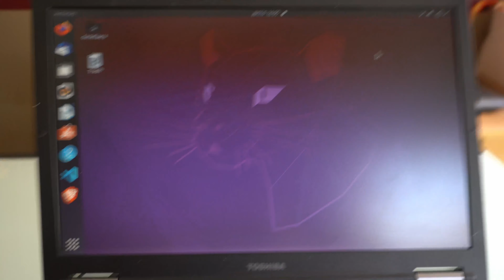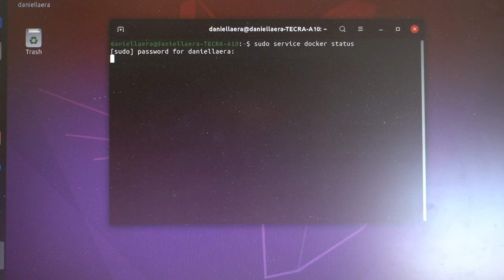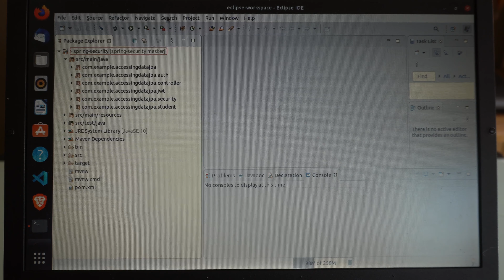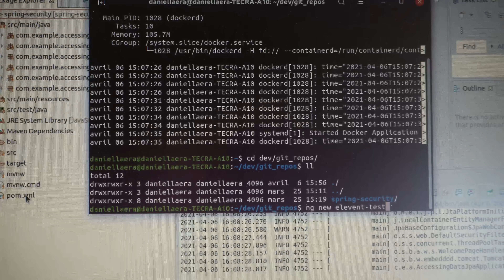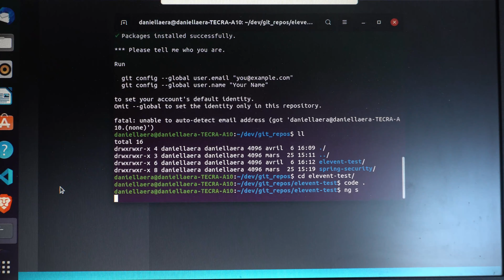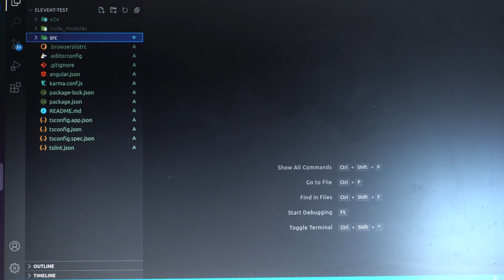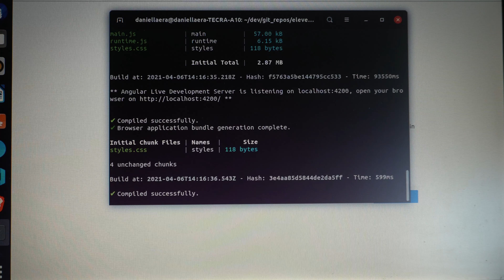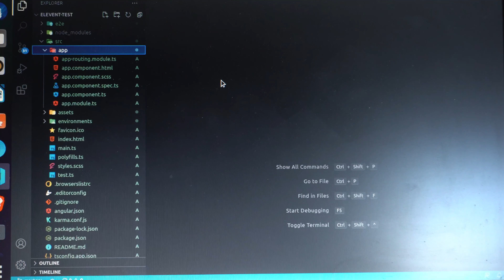Coding on a 17 years old laptop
Today we try to code on a 17 years old laptop on Ubuntu OS.